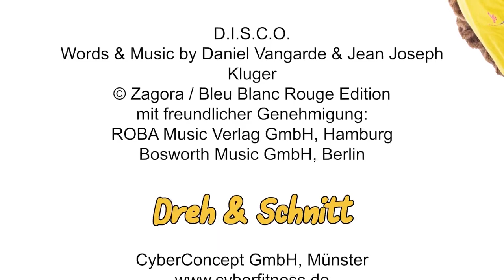Taffis Turnstunde in Arabic – Part 5 – Dancing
Taffi, the mascot of the kids gymnastics club presents together with Singa Gätgens, ambassador of “Kinder stark machen”, kids gymnastics lessons, for home for all kids. This time you will learn a few dance steps and a choreography together with Taffi and Singa. Just join in as you are able. You don't need any material for this lesson.

Do you love to do gymnastics and games? Then join the “Kinderturnen” (children's gymnastics). It takes place in the gymnastics clubs of the German Gymnastics Federation (Deutscher Turner-Bund) – there is certainly one in your area!

“Kinder stark machen” is an initiative of the German Federal Center for Health Education (BZgA).